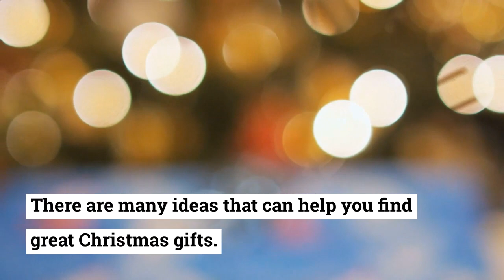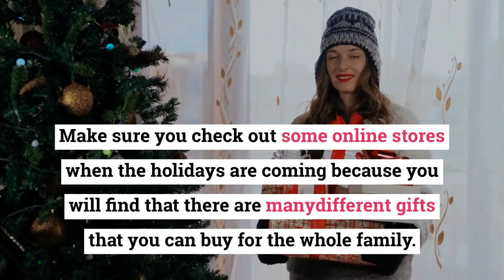Finding Good Christmas Presents